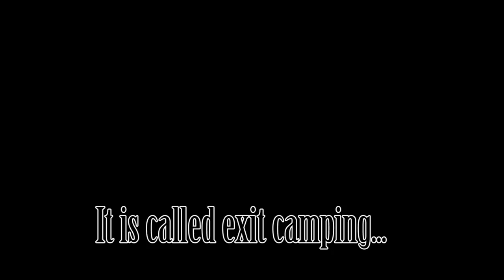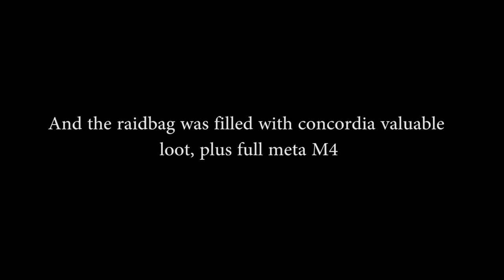I Extract Camped a Big Tarkov Streamer...